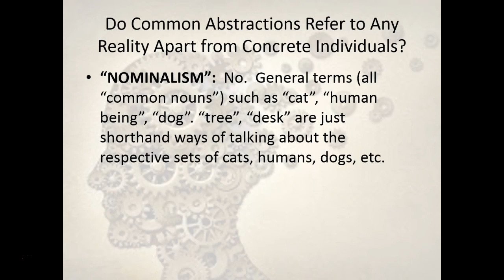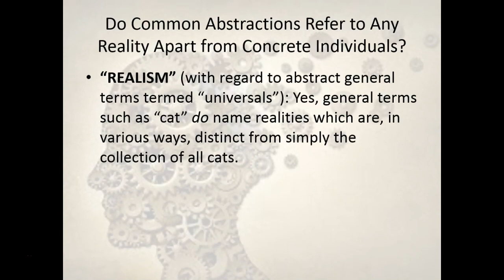Ideas - Part III